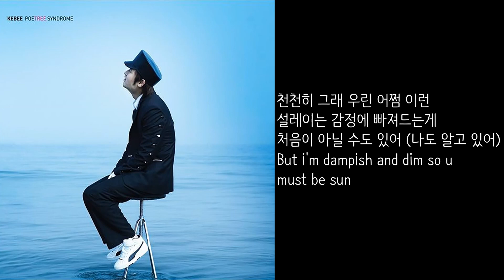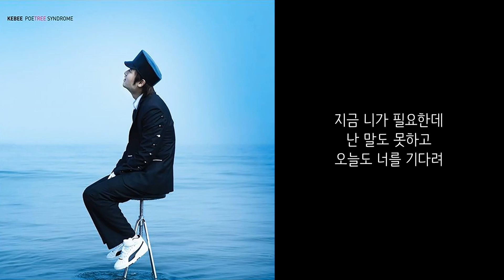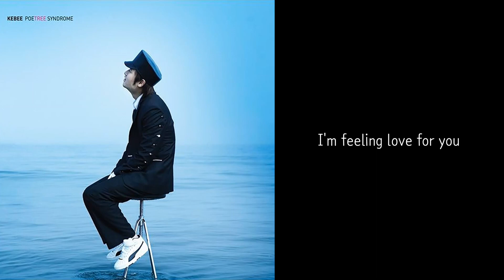Feeling You (Feat. 샛별) - 키비(Kebee) [가사]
아티스트: 키비(Kebee)
피쳐링: 샛별
앨범: Poetree Syndrome
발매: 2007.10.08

그때 넌 TV속의 스타 같았어
그댈 처음 볼 때부터 내 스타일 같았어
날 벌써 좋아하진 않더라도
니가 날 더 가깝게 느껴주는 미소를 보내준다면
천천히 그래 우린 어쩜 이런 설레이는 감정에 빠져드는게
처음이 아닐 수도 있어
(나도 알고 있어)
But i'm dampish and dim so u must be sun
혹시 널 귀찮게하는 남자
그 여럿 중 하나쯤으로 날 생각할까
난 궁금해 또 날보며 수군대는 니친구들 눈빛
대체 무슨 생각들을 해?
니 마음이라는 저금통
그 안에 너를 향한 내 마음을 좁은 틈 사이로
하나 둘씩 집어넣어 볼래 바로 지금부터
이제 나에 대해서 알려줄게 내 이름부터

난 K.E.B double E
I'm feeling you
I'm feeling you
I'm feeling love for you
난 K.E.B double E
I'm feeling you
I'm feeling you

이 모든게 착각이라고 내게 누가 말해도 별 수 없어
그 미소 도저히 피할 수 없어
아마도 우린 앞으로 더 가까워질 운명
그대가 제발 내 두눈을 바라봐줬으면
그녀의 기척에도 숨을 크게 들이켜
내 심장은 그녀의 몇 미터 앞에서 부딪혀
처음보다 조금 냉담해진 그 모습에
난 갈피를 잡지 못하고 혼자 blah blah blah
가끔 외로움에 아파하는 니 모습을 봐
혼잣말로 눈물 흘리던 너 누가 엿들을까
슬픔을 포개 그 위에 잠들어버린 널 볼때
아름다워 나 어떻게 이런 너를 포기해
책상 앞에 앉아도 니 모습이 아른거려
혼자만의 환상으로 또 다시 침몰하는 저녁
아무쪼록 오늘 밤은 편히 잠들기를
여러번 썼다 구겨버린 편지글의 내 낡은 이름

난 K E B double E
I'm feeling you
I'm feeling you
I'm feeling you
I'm feeling you

지금 너를 원하는데
난 말을 못하고 이렇게 나를 기다리게 해
지금 니가 필요한데
난 말도 못하고 오늘도 너를 기다려
I'm feeling you
I'm feeling you
I'm feeling you
I'm feeling you